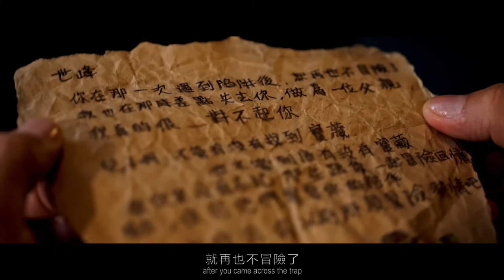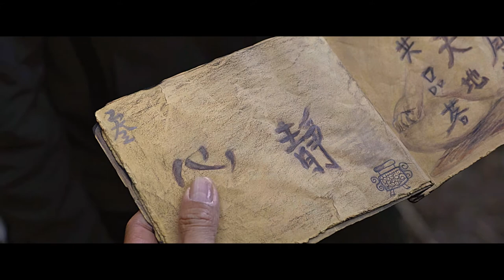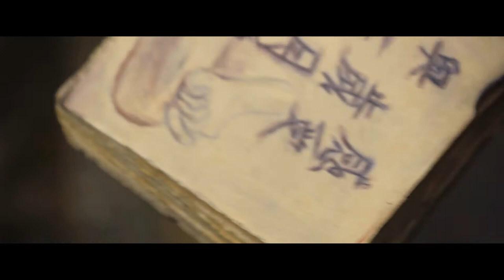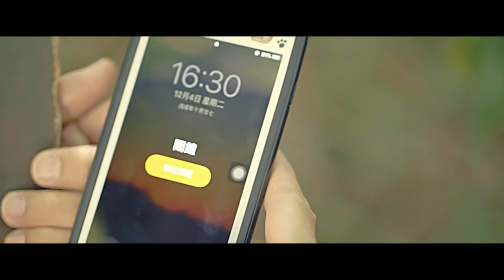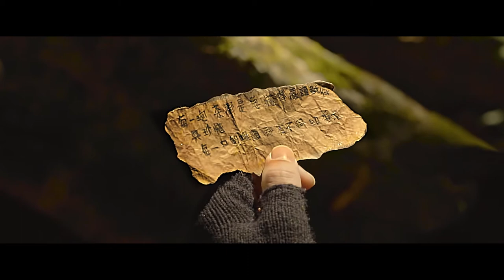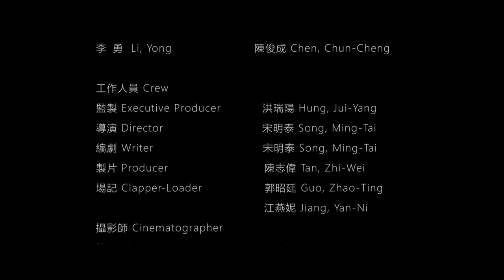【Tg影視】 《一期一會One life one chance》 微電影micro film｜ 完整版Official version｜ 嶺東科技大學數位媒體設計系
《一期一會One life one chance》 微電影micro film｜ 完整版Official version

獲獎紀錄:
榮獲 2020 臺中市新聞局 金導獎 最佳戲劇獎
榮獲 2019 放視大賞 廠商特別獎
榮獲 2019青春有影 大學盃 百大精選獎
入圍 2020 We愛兩岸青年影展
入圍 2019 LEXUS新銳影展 一百強作品

劇情介紹:
台灣功利主義的興盛，造成大自然的破壞，傳統文化早已被歲月帶走。我們的劇情述說，蕩然無存的親情與被破壞的大自然，皆因人們忙碌著追逐金錢而起，生活中最重要的元素是親情與環境，本片藉由一段古老的傳說，茶道精神與大自然的結合是東方文化精髓，劇情中爺爺設計一套解謎之旅，藉此機會讓忙碌的父親有和兒子一同冒險尋寶的旅程，冒險過程中體現人類與大自然共存的智慧，層層的茶道解謎，感受出歲月與大自然的靜謐，親臨與天地之間共品茗的韻味，讓他們完成了這趟修補親情的旅行，每個人心中都找到最美的寶藏。
The prosperity of utilitarianism has caused the destruction of nature in Taiwan. The traditional culture has been taken away as the time past. Moreover, the family relationship and the ruined nature are all caused by the busy pursuit of mammonism. The essential elements in life are the family and the living environment. This film is based on an oriental ancient legend. One of the essences of oriental culture is the combination of tea ceremony spirit and nature. In the plot, the grandpa designed an adventure of solving puzzles, and took this opportunity to let the busy working father have a journey of exploring treasure hunt with his son. This adventure process reflected the coexisting wisdom of human and nature. After all, the tea ceremony gave the answer of the mystery, and also provided the tranquility of the years and nature. During the challenge, our characters enjoyed the charm of the relationship between the heaven and earth. Finally, they completed this trip and then repaired the relationship. Everyone found the most beautiful treasure in his heart.

監製 Executive Producer
洪瑞陽 Hung, Jui-Yang

導演 Director
宋明泰 Song, Ming-Tai

編劇 Writer
宋明泰 Song, Ming-Tai

製片 Producer
陳志偉 Tan, Zhi-Wei

演員 Cast
李俊熙 Li, Jun-Xi
晁鍾仁 Chao, Chung-Jen  飾

許仁豪 Xu, Ren-Hao
林冠宇 LIN, GUAN-YU   飾

李世峰 Li, Shi-Feng
 林玉山 Lin, Yu-Shan   飾

李勇  Li, Yong
陳俊成 Chen, Chun-Cheng   飾

場記 Clapper-Loader
郭昭廷 Guo, Zhao-Ting
江燕妮 Jiang, Yan-Ni

攝影師 Cinematographer

第一組攝影A Camera Operators  陳聖易 Chen, Shung-Yi

第二組攝影B Camera Operator  彭暐綸 Peng, Wei-Lun

攝影助理 Additional Camera
陳志偉 Tan, Zhi-Wei

燈光師 Gaffer
陳志偉 Tan, Zhi-Wei

收音師 Sound Recordist
蔡淳豪 Tsai, Chun-Hao

收音助理 Boom Operator
林傳勝 Chuan, Sheng-Lin
林宜範 Lin, Yi-Fan

美術 Production Designer
郭昭廷 Guo, Zhao-Ting
江燕妮 Jiang, Yan-Ni

化妝師 Planner
張斐淇 Chang, Fei-Chi

化妝師助理 Make-Up Assistant
馮郁綺 Fong, Yu-Chi

側拍紀錄 Production Photo
馮郁綺 Fong, Yu-Chi

側錄紀錄Production Video
蔡湘華 Tsai, Xiang-Hua

剪輯師 Editor
宋明泰 Song, Ming-Tai

特效合成 Compositor
陳聖易 Chen, Shung-Yi

調光師 Lustre Colorist Lustre
陳志偉 Tan, Zhi-Wei

音效設計師  Audio Designer       蔡淳豪 Tsai, Chun-Hao

親友團Relatives And Friends
蔡湘華 Tsai, Xiang-Hua
張國銘 Chang, Kuo-Ming
馮柏堯 Feng, Bo-Yao
陳靜宜 Chen, Jing-Yi
林宜範 Lin, Yi-Fan
張斐淇 Chang, Fei-Chi
馮郁綺 Fong, Yu-Chi
砂鐵壺達人
方映
Lead.Line影導線
不入影像製作團隊
核心製作 kernel crew

器材協力Lighting And Photographic Equipment Assistance
嶺東科技大學 數位媒體設計系
攝手座攝影器材出租 Imgstudio
Ci8 Studio
砂鐵壺達人

場地協力 Locations Assistance
大雪山森林遊樂區
無為草堂
嶺東科技大學 偶動畫教室
嶺東科技大學 B2攝影棚
汧禾會館
感謝名單 Thanks List
嶺東科技大學數位媒體設計系
Ci8 Studio
中華武術運動館
汧禾會館老闆 李東樑 Anthony Lee
砂鐵壺達人
嶺東數位媒體設計系